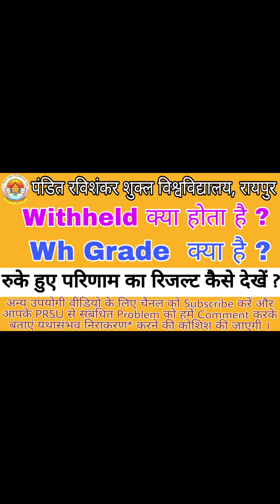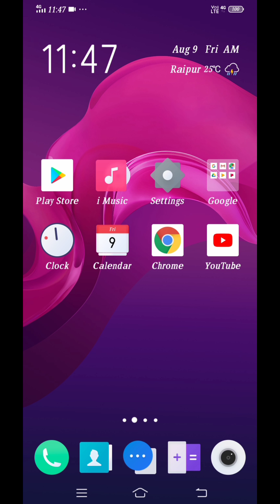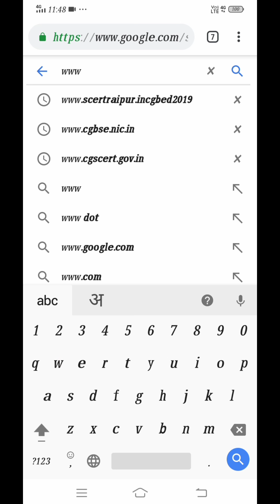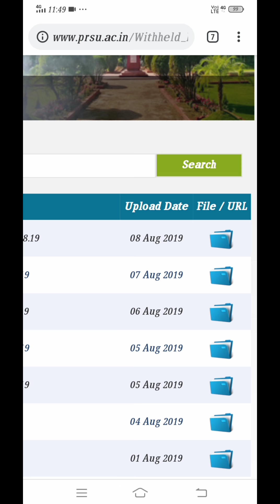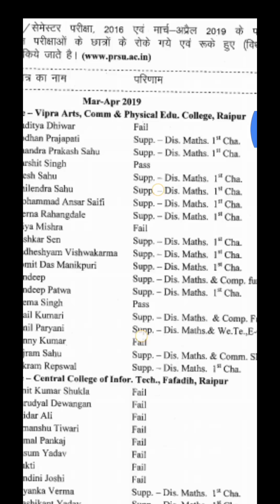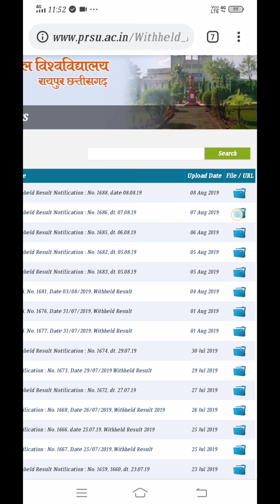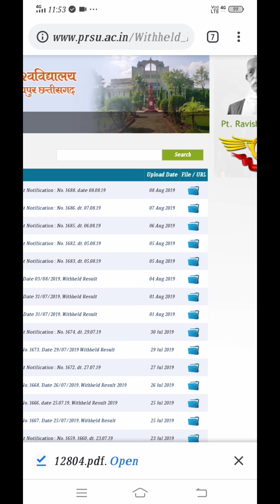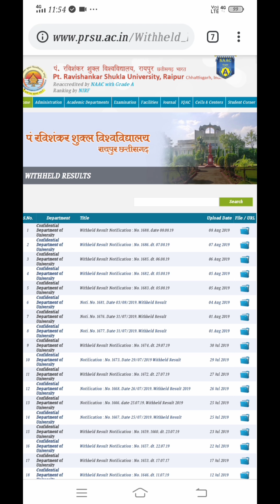रुके हुए परिणाम का रिजल्ट कैसे देखें//With held या Wh grade क्या है// PRSU RESULT 2019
लक्षांश कोचिंग क्लासेस, गणपति नगर,
न्यू चंगोराभाठा, रायपुर, छत्तीसगढ़

For Quick information you can follow LCC on

All Stream available
Bcom 1st, 2nd, 3rd year
Grammar Classes

And we have also *Lakshansh Kidzee* for Nursery to 8th Class  to Make your Children brilliant, hard worker & Successful person.

Now we conduct Nursery to Graduation (B.Com.) Classes

Prsu site for Download pdf & checking your roll no.

(Maths, ITI Fitter, B.com., FTCP (Field Technician & Computing Peripherals ), PGDCA,  Hindi & English fast Typist, 5 year Experience in High School Teaching , 3 Year Invigilator in Dr. C V Raman University, CGPSC Aspirant)